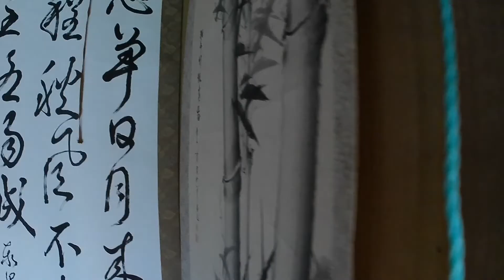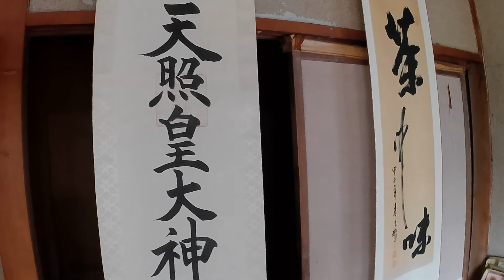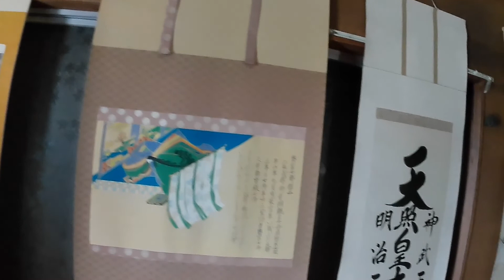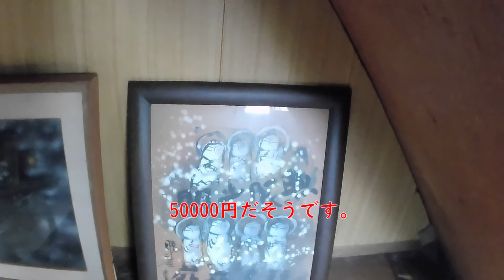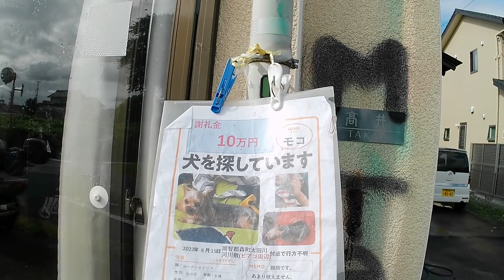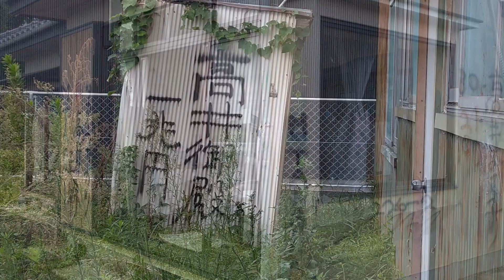怪しい館 行ってみた。周智郡森町の人、観て、迷子犬探して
この家の前の道を通る人が、良く話題に上がるので、突撃取材を
してみました、また家の中を拝見させていただきました、
奥の家は最近まで人が住んでいたような、感じです、犬の懸賞金もあり
でも周智郡森町ですね！ここからは遠いです、帰りコーラとビールを
頂いてしまいました、私はセコィです(笑)個人情報が写っていますが
消すのが大変なのでそのままにしてしまいました。